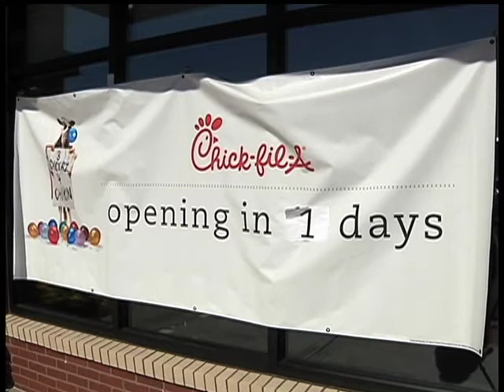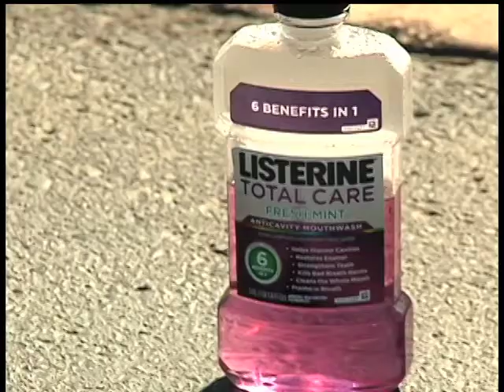Chick-fil-a set to open in Maple Grove - 12 News blurb